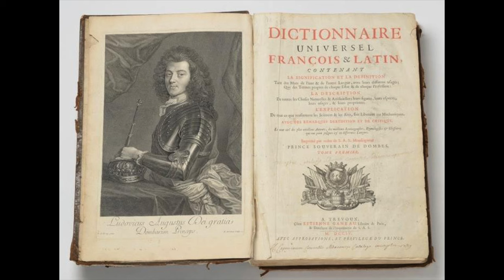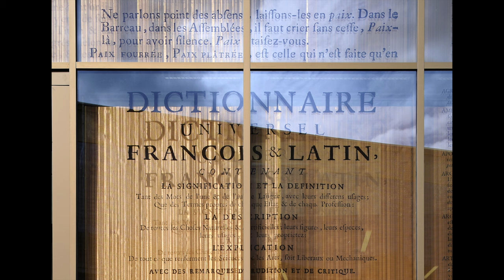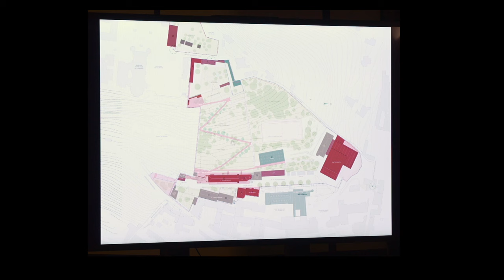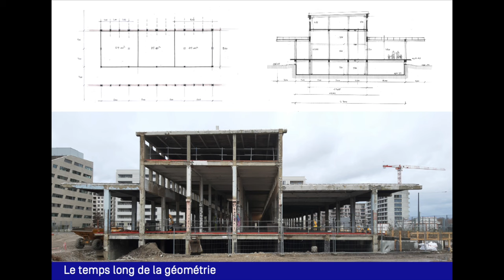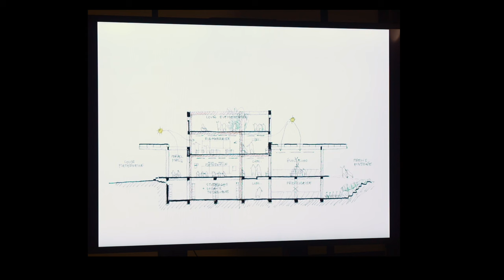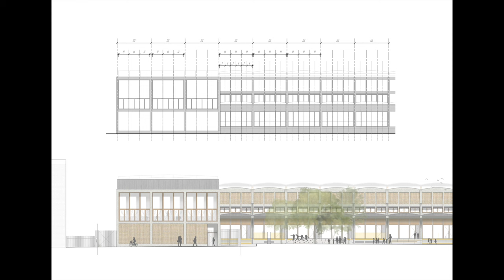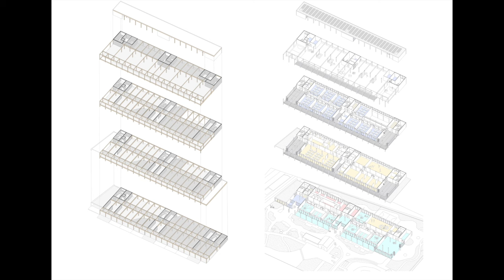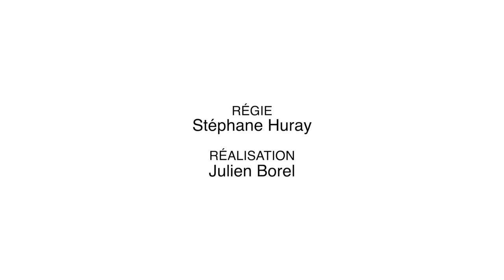« La valeur du temps long », par Philippe Beaujon et Julien Leclercq, Vurpas architectes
« Laisser mijoter à feu doux » est une consigne culinaire pleine de promesses et de saveurs que nous suggère sans doute Eugénie Brazier, cheffe étoilée lyonnaise, sur cette image. Le nouveau groupe scolaire de Lyon Confluence que l’agence a livré récemment dans l’ancien marché gare porte désormais son nom. Cette consigne, nous la reprenons à notre compte et nous la transposons comme une valeur essentielle dans l’approche de nos projets où le « temps long » se décline suivant différentes acceptations :
• celui d’un site, d’un lieu, d’un bâtiment, patrimonial ou non, qui s’est construit patiemment, qui compose une histoire avec laquelle le projet entre en résonance ;
• celui qui passe sur nos constructions qui se patinent, s’enracinent, faisant corps, chaque jour, chaque saison, un peu plus avec le site ;
• celui de la réflexion sur un site qui s’imagine ensemble avec la maitrise d’ouvrage et les utilisateurs, se dessine, se stratifie, s’infléchit, s’adapte, se bonifie avant de se construire ;
• celui aussi d’une structure simple et bien construite, qui offre des espaces bien éclairés pour accueillir un programme mais aussi les suivants.
L’histoire de notre agence s’écrit autour de savoir-faire transmis, d’apprentissages communs, enrichis et partagés par plusieurs générations et d’une équipe qui s’étoffe et se renouvelle depuis plusieurs décennies avec des compétences élargies : architecture, patrimoine, économie, qualité environnementale et pilotage.
Pour citer quelques projets emblématiques de cette histoire commune, il faut évoquer d'abord le projet de l’école nationale du Trésor installée dans l’ancien Fort Saint-Jean, l’espace culturel « La Passerelle » mémoire vivante de l’histoire incroyablement riche de ce territoire, le plan campus de l’ECAM qui prend forme progressivement sur la colline de Fourvière et le groupe scolaire Eugénie Brazier qui poursuit l’histoire du marché gare à Lyon Confluence autour de la petite enfance désormais.